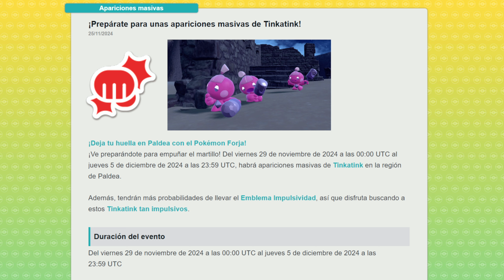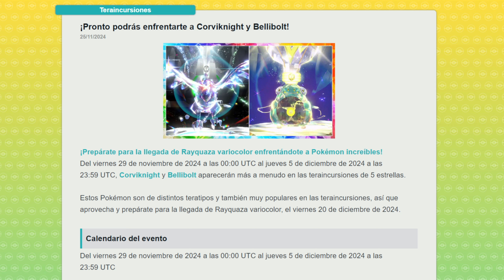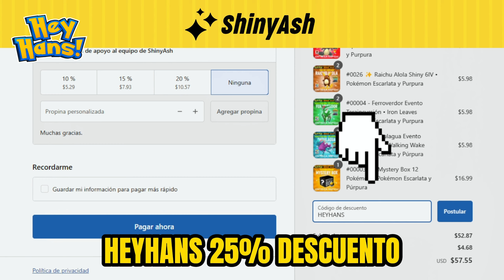Triple Evento SHINY en Pokemon Escarlata y Purpura